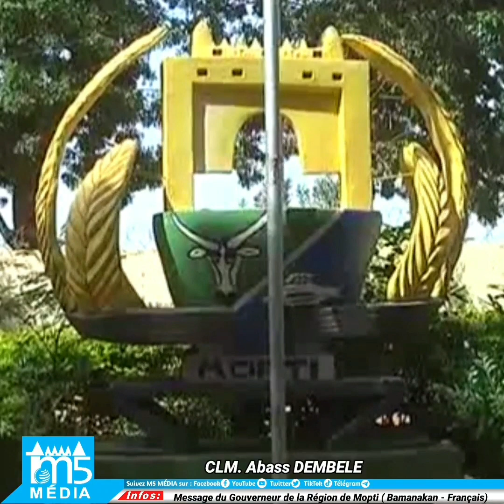Message du Gouverneur de la Région de Mopti CLM Abass DEMBELE ( Bamanakan - Français )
Message du Gouverneur de la Région de Mopti CLM Abass DEMBELE à l'occasion du nouvel an 2023 ( Bamanakan - Français )

M5 Média travaille pour rendre les actualités du Mali et de l'Afrique accessibles au grand public.